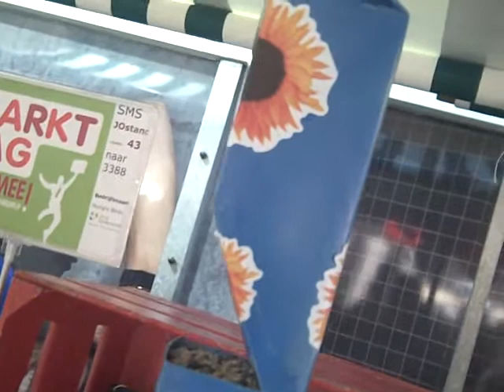KoenGroen en Studenten van Nederland massaal VOOR statiegeld 008.AVI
KoenGroen was erbij 17 maart: 10e Marktdag in Hoog Catharijne
Studenten van Nederland massaal VOOR statiegeld.
Hungry Birds c.c., Mizub, Michael Lagerweij, PowerScaffold, Fouad Boussufi, Jacy Dijkstra en Sense of Sun, Ilias waren uitmuntend hun uitvindingen en producten live aan de man aan het brengen.
Allen steunde KoenGroen met zijn actie VOOR statiegeld.
KoenGroen verzoekt iedere student om de boodschap door te geven en massaal VOOR statiegeld te kiezen op
17 maart: 10e Marktdag in Hoog Catharijne
WINKELCENTRUM HOOG CATHARIJNE BIEDT VOOR DE 10E KEER  GASTVRIJHEID AAN DE REGIONALE MARKTDAG VAN DE STICHTING JONG ONDERNEMEN. 85  REGIONALE STUDENTEN BEDRIJVEN ( CA 450 STUDENTEN ) PRESENTEREN ZICH  OP 17 MAART 2012 VOOR DE 1E KEER BIJ HET WINKELEND PUBLIEK
Zaterdag 17 maart 2012 werd voor ca 425 studenten, van 85 HBO/MBO/VMBO studentenbedrijven een (in)spannende dag.  Tijdens de 10e editie van de Jong Ondernemen Regionale Marktdag zijn de studentenbedrijven voor de eerste maal met hun producten en/of diensten actief voor het talrijke publiek in winkelcentrum Hoog Catharijne -- Utrecht.  Het evenement vond plaats van 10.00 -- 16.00 uur.  Het aanbod was zeer uiteenlopend en soms zeer verrassend en innovatief. Zoals gebruikelijk ligt het niveau in Utrecht zeer hoog.
De 85 Studentenbedrijven aan de Jong Ondernemen Marktdag 2012 komen uit Utrecht, Amersfoort, Houten, Hilversum, Amsterdam, Haarlem, Almere en Emmeloord.
Werkwijze: binnen een jaar ondernemer
Deelnemende studentenbedrijven aan de marktdag 2012 zijn sinds september 2011 actief binnen de activiteiten van de Stichting Jong Ondernemen. De studenten ontwikkelen, tijdens hun nieuwe studiejaar, vanuit het niets hun eigen onderneming en deze is vergelijkbaar met een B.V.  Na een marktonderzoek wordt de product en/of dienstkeuze gemaakt. Vervolgens wordt een businessplan opgezet, aansluitend aandelen uitgegeven, en een aandeelhoudersvergadering georganiseerd. Genoemde activiteiten vinden plaats binnen ca. 4  - 5 maanden.  De jaarlijkse Marktdag in Hoog Catharijne geeft een uitstekend inzicht hoe verrassend snel de studenten zich ontwikkelen.
Stem via SMS
Voor de  winnaars is er een geldprijs van  300,00 Euro per niveau te winnen .  De studentenbedrijven worden uiterst objectief  beoordeeld door een grote jury, bestaande uit zeer ervaren en doorgewinterde zakenmensen met uiteenlopende achtergronden.
NIEUW EN EXPERIMENTEEL is dat  het publiek via "SMS voting "mede kan bepalen welk bedrijf in aanmerking komt voor de publieksprijs. In Hoog Catharijne worden op vele plaatsen de details bekend gemaakt.
De uitslag en prijsuitreiking werd om 16.15 uur bekend  gemaakt in de Clarentuin, onderaan de roltrappen bij V&D.